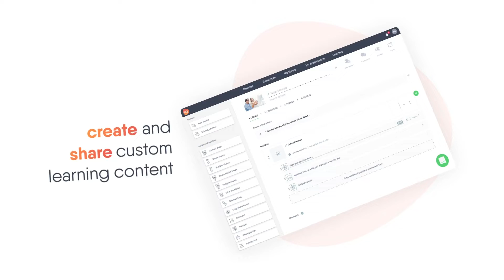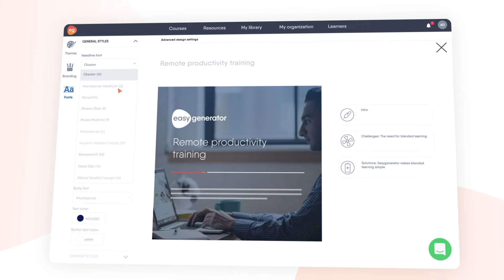Create courses easily with Easygenerator | E-Learning Authoring Solution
Create e-learning courses in just a few minutes with our easy drag-and-drop interface. Start from scratch, import existing PowerPoint training, or select a template from a wide range of topics our experts have already created for your convenience.

Collaborate in real-time with multiple authors and reviewers and publish SCORM-compliant courses online through private links or directly into your LMS of choice.

More than 30 languages available - Personalized training sessions - Powerpoint Converter.